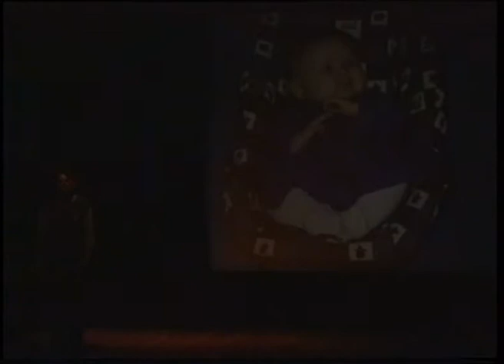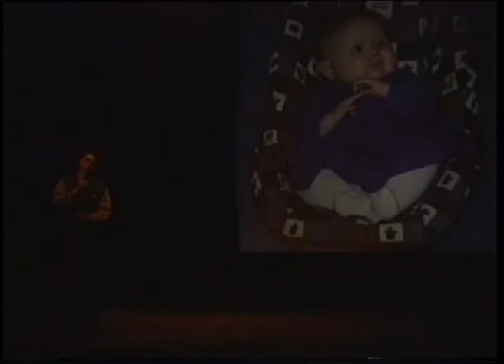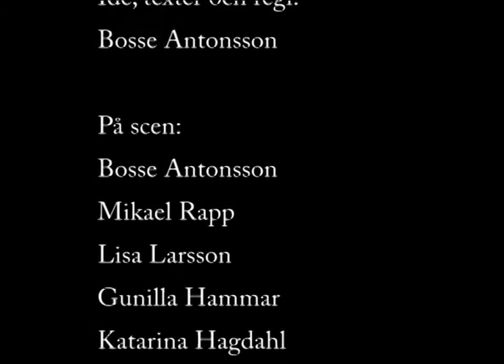Grycksborevyn 1998 I väntan på Akt 2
GRYCKSBOREVYN 1998
I Väntan På...

På scen:
Bosse Antonsson
Mikael Rapp
Gunilla Hammar
Katarina Hagdahl
John Sund
Tommy Lundkvist
Liza Larsson
Karin Bergkvist

Text o Regi: Bosse Antonsson
Ljussättning: Christer Halvarsson, Pelle Hildén, Per Björklund
Ljus: Tobias Hag, Henrik Steen, Mikael Halin
Ljud: Hasse Pernils
Dekor o Scenbygge: Anders Karlstedt, Per Björklund
Steghjälp: Eva Sundberg
Scenmästare: Per Björklund
Scenarbetare: Anders Karlstedt, Per Björklund
Kostym: Lillemor Andersson
Smink: Ann-Rene Hansson

Arr: Kurt Moszny, Torbjörn Isaks

Aspiranterna:
Magnus Nilsson, Johan Rönningen, Daniel Lyck, Linus Strålin, Martin Trygg

Redigering för publicering på Youtube:
Hasse Pernils